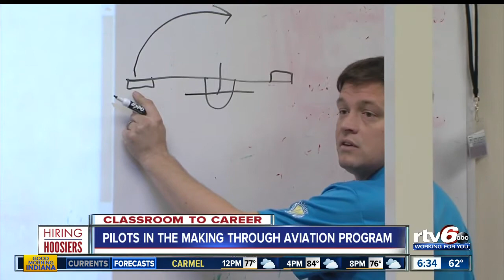Classroom to Career: Pilots in the making through aviation program